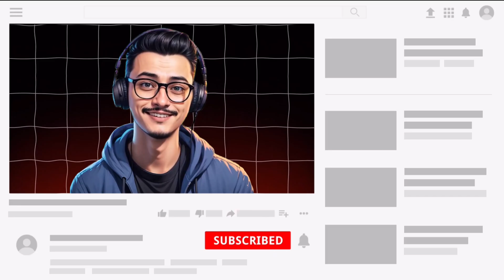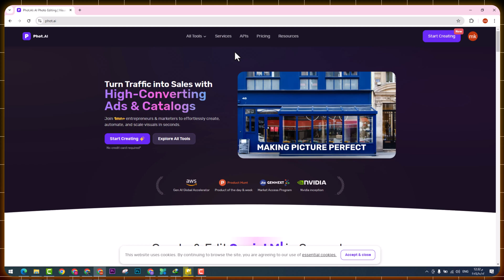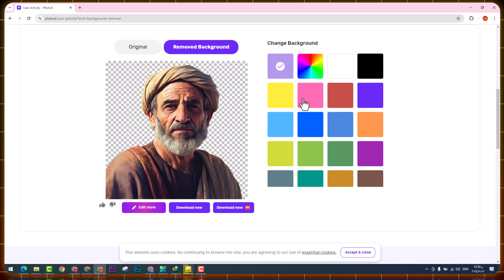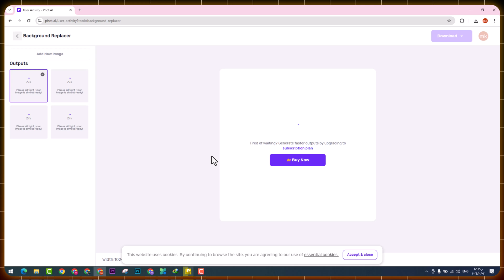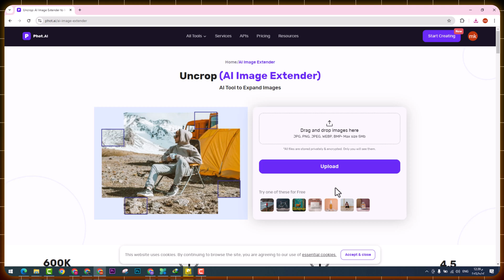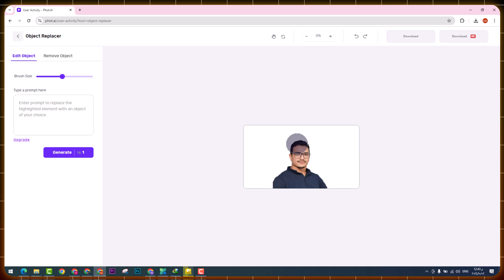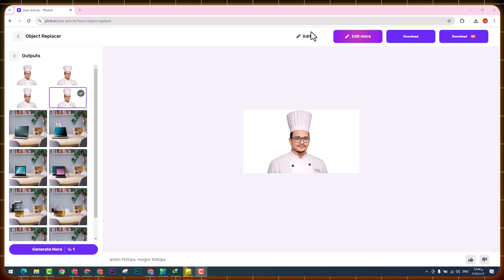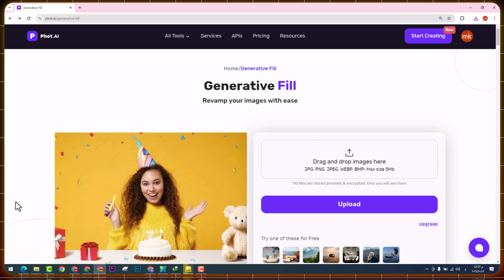وداعاً للتعديل اليدوي: اجعل صورك احترافية مع Phot.ai بالذكاء الاصطناعي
في هذا الفيديو، سأقوم بشرح منصة Phot.ai المذهلة التي تعتمد على تقنيات الذكاء الاصطناعي لتعديل الصور بسهولة واحترافية. تعرف على كيفية تحسين جودة الصور، إزالة الخلفيات، وتلوين الصور القديمة بنقرات بسيطة. Phot.ai هو الحل الأمثل للمصورين والمحترفين والهواة على حد سواء. لا تفوت فرصة تحويل صورك إلى تحف فنية باستخدام أدوات متقدمة وسهلة الاستخدام. تابع الفيديو لتكتشف المزيد!

هاشتاجات:

00:00البرومو.
01:55الصفحة الرئيسية وتسجيل حساب في الموقع.
02:43الأداة الأولي.
04:35الأداة الثانية.
06:03الأداة الثالثة.
07:13الأداة الرابعة,
08:17الأداة الخامسة.
08:55الأداة السادسة.
للأعمال تواصل معنا عبر هذا الايميل :

ـــــــــــــــــــــــــــــــــــــــــــــــــــــــــــــــــــــــــــــــــــــــــــــــــــــــــــــــــــــــــــــــــــــــــــــــــــــــــــــــــــــــــــ